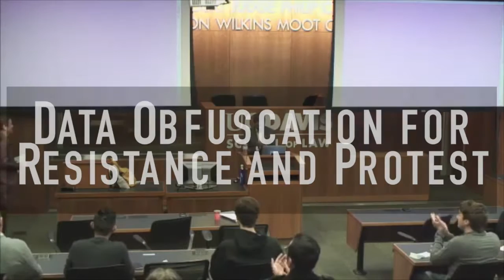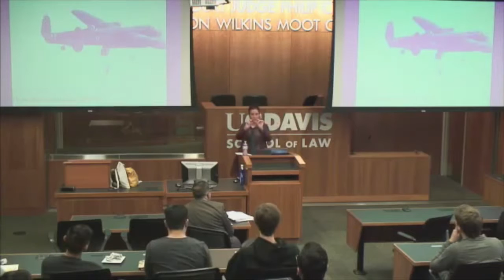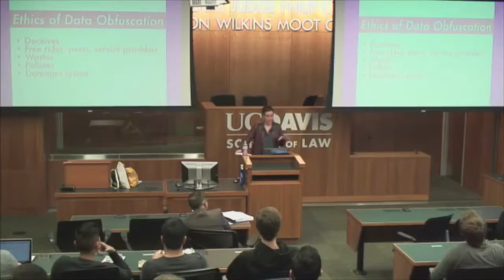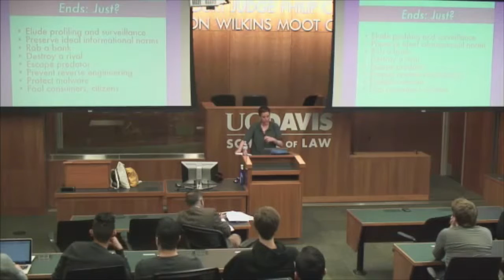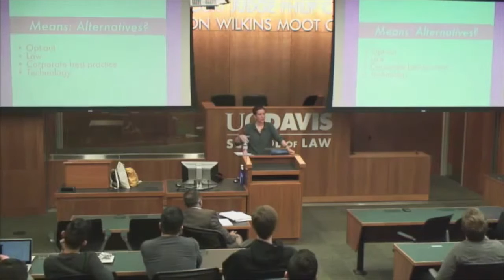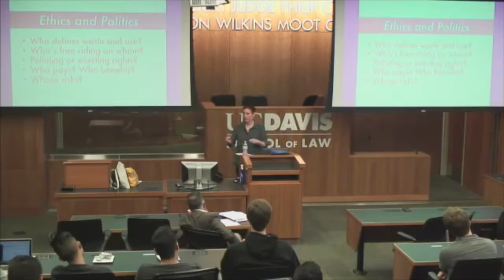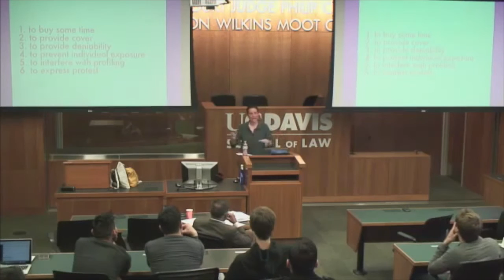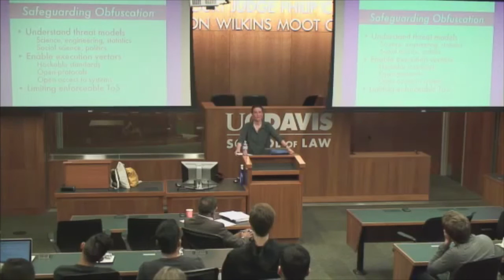Helen Nissenbaum | Data Obfuscation for Resistance and Protest